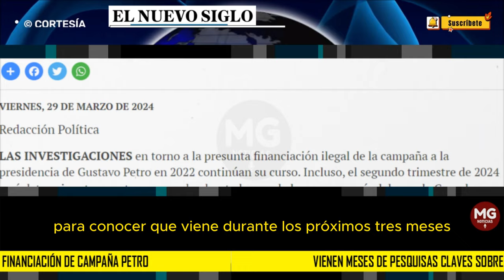ATENCIÓN 🛑 VIENEN MESES DE PESQUISAS CLAVES SOBRE FINANCIACIÓN DE CAMPAÑA PETRO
EL NUEVO SIGLO analizó las actuaciones de las diferentes instituciones para saber cómo ha evolucionado el proceso, pero también para conocer qué viene durante los próximos tres meses para dar con la verdad en torno al dinero no reportado que habría ingresado a la campaña ‘Petro Presidente 2022’.